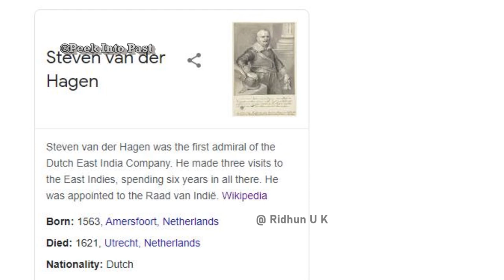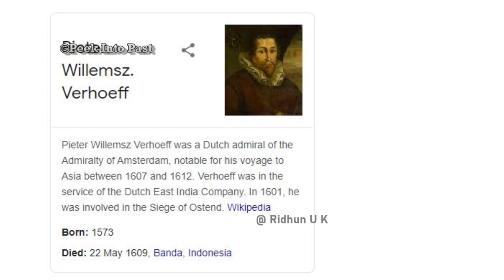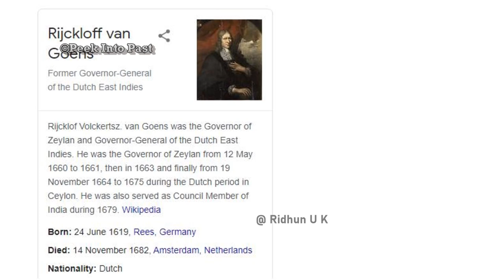കേരളം പിടിക്കാൻ ഡച്ചുകാർ വരുന്നു|History of Dutch in kerala| Dutch vs Portuguese war| Malayalam|pt-1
യൂറോപ്യൻ ശക്തികൾ ഇന്ത്യയിൽ എത്തിയത് പോര്ടുഗീസിലൂടെ ആണെന്ങ്കിലും, ഒരു നൂറ്റാണ്ട് കഴിഞ്ഞപ്പോൾ മറ്റ് ശക്തികളും ഇന്ത്യയെ തേടിയെത്തുകയുണ്ടായി.. അതിൽ രണ്ടാമത് എത്തിയത് ഡച്ചുകാരാണ്.. ഡച്ചുകാർ കേരള മേഖലയിൽ, പോര്ടുഗീസിനെ തകർക്കുകയും , ഒരുപാട് കാലം ഭരണം നടത്തുകയും ഉണ്ടായി.. ഈ ഭാഗത്തിലൂടെ കേരളത്തിലെ ഡച്ചുകാലത്തിന്റെ ചരിത്രം ആണ് പരിചയപ്പെടുത്തുന്നത്...
In this video we talk about the History of  Dutch period  in Kerala ..Ducth side defeated the poruguese and started ruling in many parts of indian lands..during their time The Dutch  dominated the trade and governence of Kerala for somany years... here we will talk about how they beat portuguese and rose to power..

Books I recommend :
1- : The Anarchy

2-: Then there were none

3- : Monday's Not Coming
.In this video we talk  about ||History of Dutch period in kerala  || IN MALAYALAM || dutch east india company  || VALLATHORU KATHA || MLIFE || MLIFE DAILY || INDIAN HISTORY || HISTORY MALAYALAM || KERALA HISTORY  ||how dutch army dominated kerala ||  Portuguese vs dutch war || dutch period in kerala psc || Kerala History || dutch period history || dutch in india || The dutch east india company history || dutch bases in india || dutch naval power || dutch period upsc || dutch period history in malayalam ||

1 - Dutch navy arrival in india
2 - dutch meets with zamorin
3- agreement bw zamorin and dutch
4 - യൂറോപ്യന്‍ അധിനിവേശം |
5- Steven van der Hagen
7 -PORTUGUESE VS ZAMORIN WAR
8 -dutch in kochi
9 - dutch army in kollam
10 - Rijckloff van Goens
11 - dutch base batevia
12 -  Dutch East Indies history
13 - dutch vs portuguese war
14- dutch attack in srilanka
15 - dutch attack in kerala